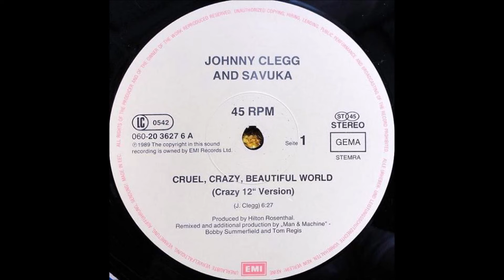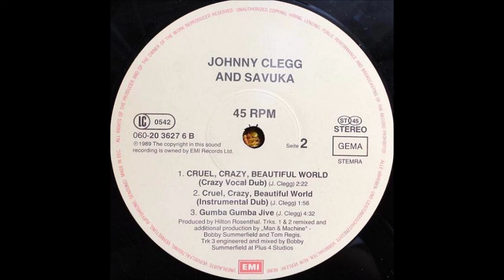Johnny Clegg & Savuka ‎– Cruel, Crazy, Beautiful World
Sello: EMI
Año: 1989
Rip Vinilo
Aguja: Ortofon Gold Hyper Eliptic

Tracklist
00:00 A.-Cruel, Crazy, Beautiful World (Crazy 12" Version) 6.27
06:16 B1.-Cruel, Crazy, Beautiful World (Crazy Vocal Dub) 2.22
08:40 B2.-Cruel, Crazy, Beautiful World (Crazy, Crazy Instrumental Dub) 1.56
10:37 B3.-Gumba, Gumba, Jive 4.32